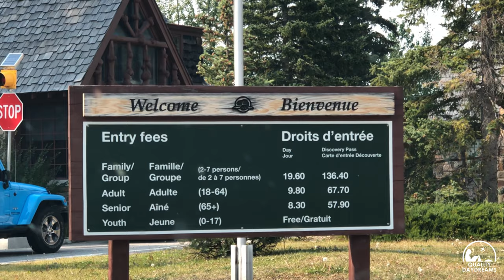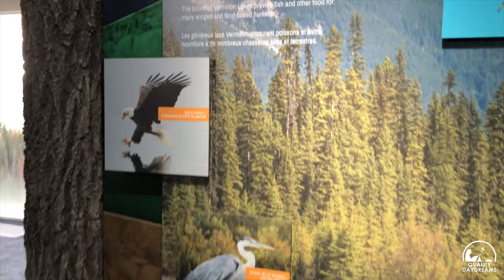Banff - Where to Take Photos, Amazing Views, Family Fun & Delicious Food!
In this video we focus on the Best places to take photos in Banff Canada, Family Fun Learning Experiences, and Restaurants with the best food!

This was a spur of the moment trip because the weather forecast looked nice and that makes all the difference in places like this where the mountains are sky high.  We flew into Calgary and drove a scenic 1.5 hours to Banff.

We stayed at the Fairmont Banff Springs, which is like a hotel built into an old castle with the most amazing views from its terrace.   This is the best hotel to stay at in Banff.

We used the 4th night free benefit from our Citi Prestige credit card and flew using credit card miles, so it was a pretty cheap trip especially with the Canadian dollar to US dollar conversion rate!

Here are the best places to take photos near Downtown Banff:
 - Lake Minnewanka
 - Bow Falls
 - Sulfur Mountain Summit (get to the top by Gondola or hike it)

Best Restaurants:
 - Sky High Bistro (the views!)
 - Juniper Bistro
 - 1888 Chop House
 - Downtown Banff Restaurants

1.5 hour drive from Banff:
Go early (best at sunrise) or the parking lot is full and road closed off!
 - Lake Louise
 - Lake Moraine